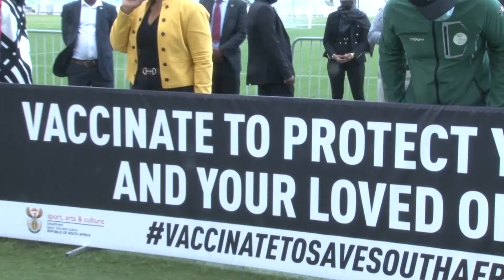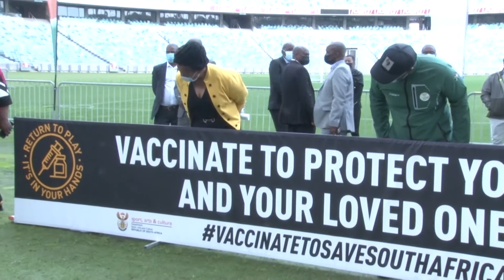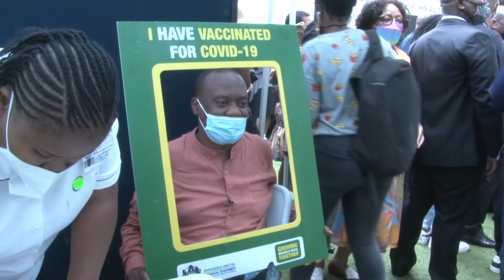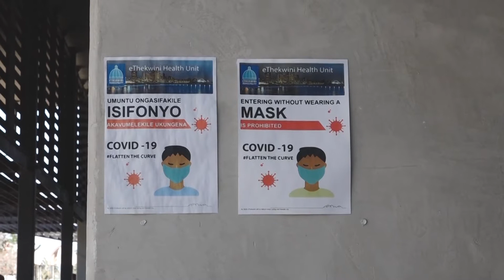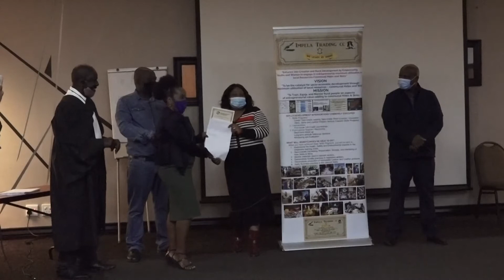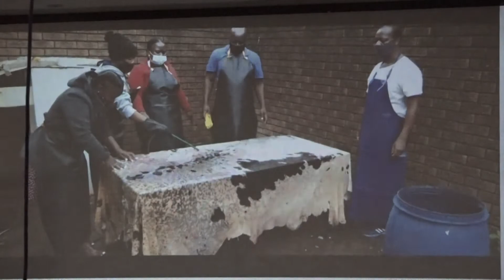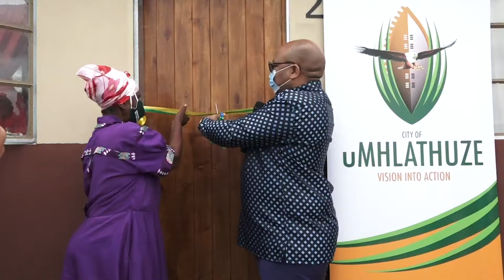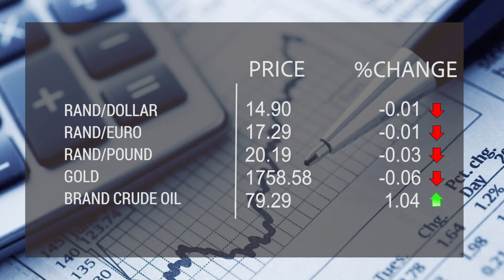NEWS081021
UHULUMENI UTHI ASIKHO ISIDINGO SOVALO NGOMGOMO WOKHUVETHE...KUHLONYISWA INTSHA NGAMAKHONO...08 OCTOBER 2021